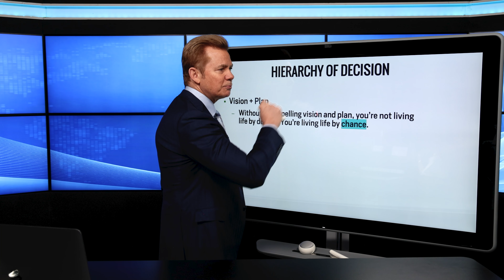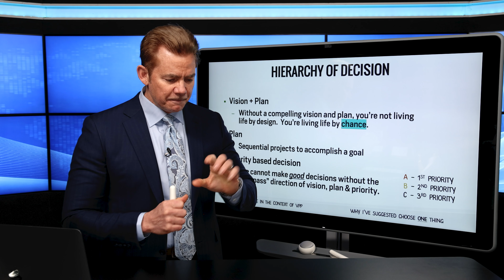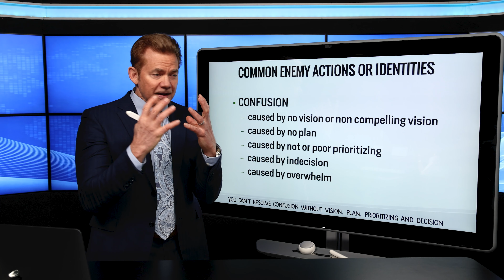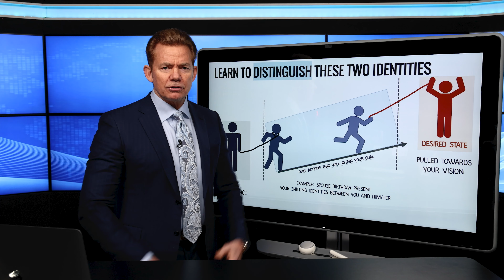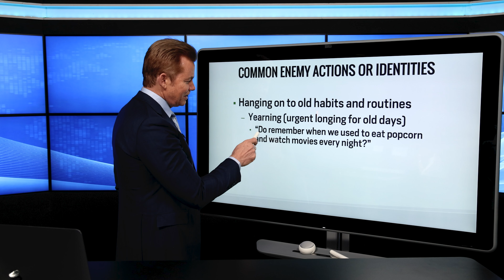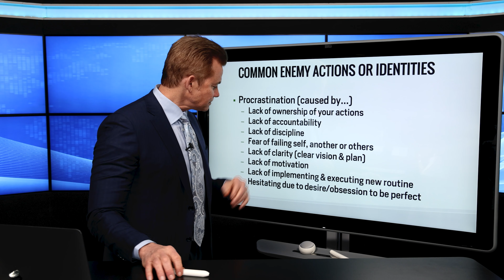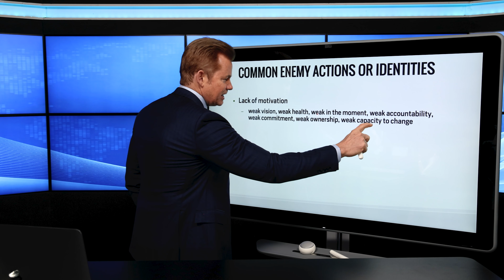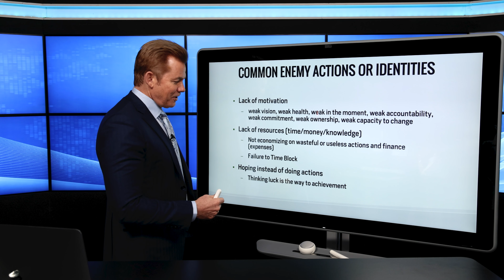Solving the Common Enemies In Your Head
How to solve most common enemies with the "Hierarchy of Decision."

00:00 - Vision - Plan - Priority
05:35 - Common Enemy: Confusion, Indecision, Overwhelm
08:53 - Learn to Distinguish These Two Identities
11:53 - Common Enemy: Old Habits & Routines
13:38 - Common Enemy: Procrastination
16:01 - Common Enemy: Distractions
17:30 - Common Enemy: Lack of Motivation
19:19 - Common Enemy: Lack of Resources (time / money / knowledge)
21:09 - Common Enemy: Hoping (instead of doing actions)
21:47 - Breaking Away from Your Old Identity
23:40 - Why am I doing this?